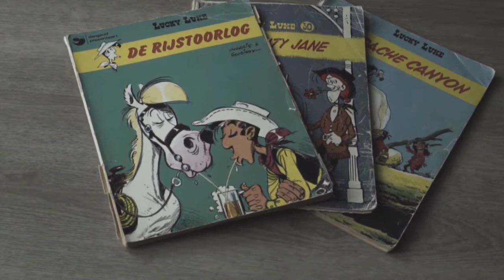Mi Dispiace - Mini Vandals [Copyright FREE MUSIC]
Listen to Royalty Free Music For Content Creators on YouTube

Bring your projects to life with stunning high-definition stock videos. From b-roll footage to background, business, or nature videos. Unlimited downloads of 58+ million creative assets. From just $16.50/month.

00:00 tree covered forest from above through the clouds
00:04 woman texting on her smartphone
00:08 loving couple sitting on the shore of a lake outdoors
00:12 pink sunset seen from a plane window
00:16 man hitting a punching ball
00:20 man exercising with a kettlebell
00:24 woman standing in front of waterfall
00:28 two young friends laughing and fooling around in a coffee
00:32 hands mixing a lettuce salad
00:36 aerial view of agriculture field
00:40 view of a window with a curtain
00:44 men coming to play soccer football
00:48 woman wearing a face mask while jogging
00:52 couple taking a selfie on a natural landscape
00:56 aurora borealis timelapse
01:00 dj playing music on stage
01:04 extreme skydiving
01:08 couple taking a selfie during a walk in nature
01:12 covers of three vintage lucky luke comics
01:16 set of plateaus seen from the heights in a sunset
01:20 a rancher brushing horses hair
01:24 man checks his smartphone after training
01:28 parrots on a branch in a nature reserve
01:32 girl meditating in yoga pose at sunset
01:36 aerial landscape around an arid and rocky mountain range
01:40 two speedboats on a lake seen from the air
01:44 athletic man going up and down steps
01:48 aerial view of a wooded landscape in the morning
01:52 times square during a sunny day
01:56 cargo ship full of containers
02:00 aerial view of a sandy terrain
02:04 sun seen through the leaves of a tree
02:08 group of flamingos on the shore of a lake